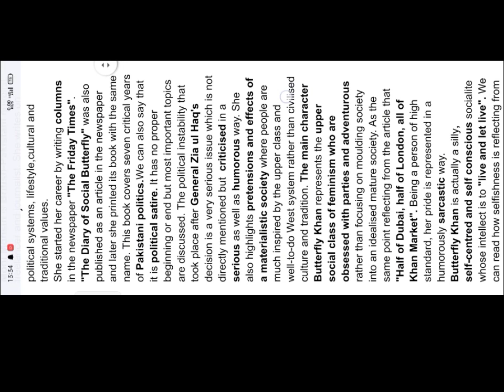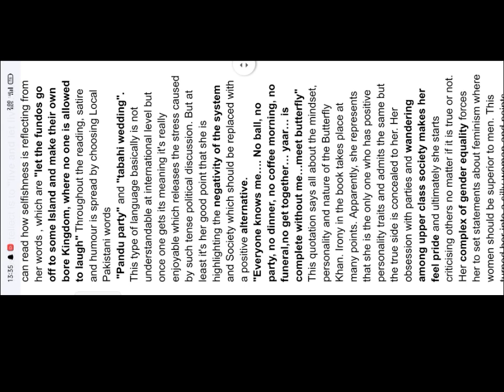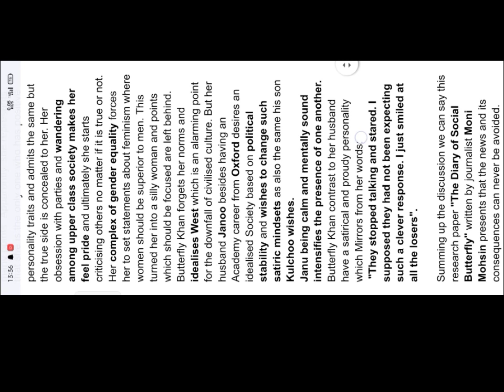The Diary of Social Butterfly || Moni Mohsin.